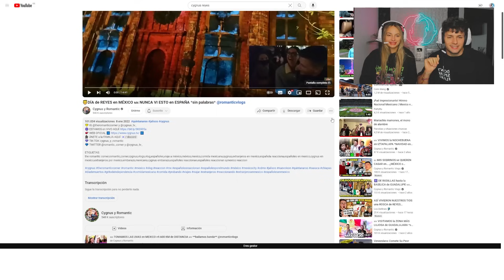ESPAÑOLES REACCIONAN al DÍA de REYES MAGOS en MÉXICO 🇲🇽👑 *quedaron ASOMBRADOS*